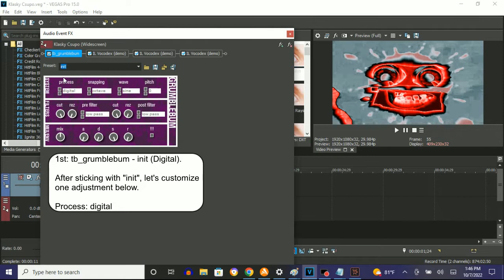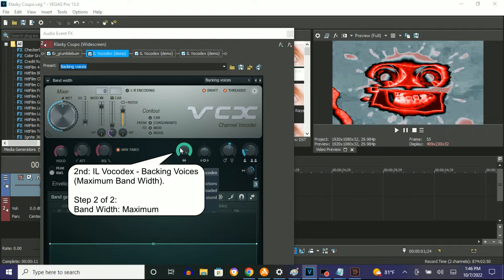How To Make Scary Vocodex 4.0 On Vegas Pro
The audio below was taken first on July 12, 2022.

Audio:
tb_grumblebum: Change Analog To Digital
IL Vocodex: Backing Voices (Change Band Width To 400%)
IL Vocodex: Old School (Change Robot Saw To Pulse)
IL Vocodex: Megavocoding

How To Make Scary Vocodex 4.0:

(VideoFX)

1st: Color Curves - Increase Contrast

2nd: Light Rays - Intense Light Rays

3rd: Invert - (Default) or 100% Inversion

4th: Gradient Map - Scary Vocodex 4.0

0;  R: 255, G:  255, B: 255, A: 255 (White)
1;  R: 255, G:    0, B:   0, A: 255 (Red)
2;  R:   0, G:    0, B:   0, A: 255 (Black)
3;  R: 196, G:  196, B: 205, A: 255
4;  R: 135, G:    0, B:   0, A: 255

(AudioFX)

1st: tb_grumblebum - init (Digital)

2nd: IL Vocodex - Backing Voices (Maximum Band Width)

Step 1 of 2:

IL Vocodex Preset: Backing Voices

3rd: IL Vocodex - Pulse School

Keyboard Preset: Pulse

4th: IL Vocodex - Megavocoding

Effect by TheEnchantedSlavicVideoMaker681 HD (1070TheBulgarianVideoEditor)

(REQUESTED) (NEW EFFECT) An Audio Effect I'll Call Scary Vocodex 4.0